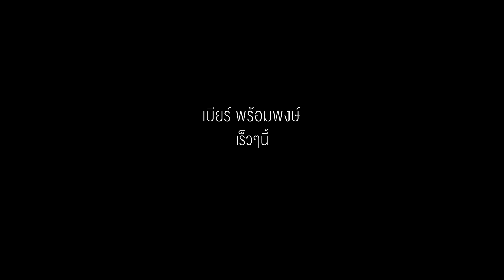TEASER MV ตัวแรกในชีวิตของเบียร์ 7 ส.ค.นี้มาเจอกัน (ฝ้ายผูกแขนเปื้อนเหงื่อ)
วันนี้เบียร์เอาตัวอย่าง MV เพลง ฝ้ายผูกแขนเปื้อนเหงื่อ มาให้พี่ๆน้องๆได้ดูกันก่อนครับ

เพลงนี้เป็น MV เพลงแรกในชีวิตของเบียร์เลย ตื่นเต้นมากๆ
อยากให้ทุกคนรอดูพร้อมกัน อีกไม่กี่วันแล้วครับ

7 สิงหาคมนี้ตอน 6 โมงเย็น
นัดเจอกันที่ช่อง Youtube : Grammy Gold Official เด้อ